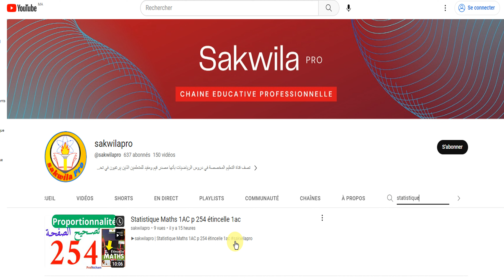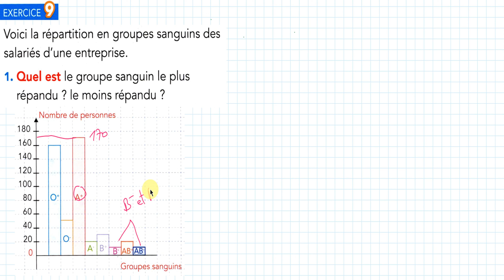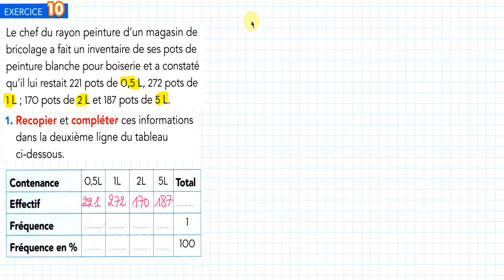sakwilatop | etincelle en math 1ac page 262